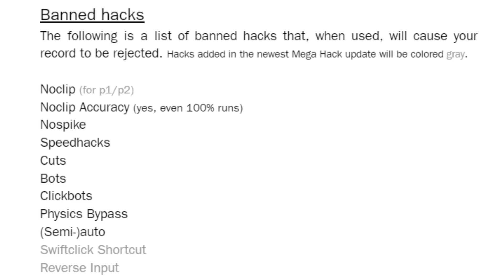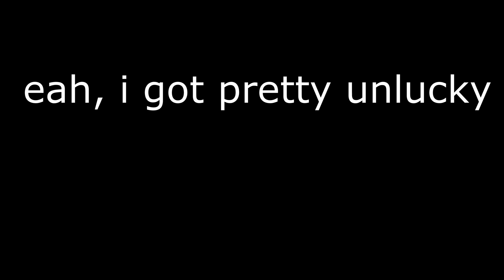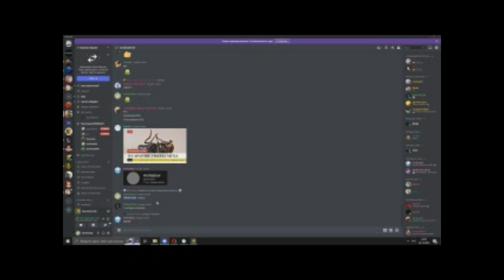Yoshi Island by Fergon (First List Challenge) [Unluckiest Victor]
Yes, i cant belive thats over, its took me too long to rebeat this sheat. And after a long time of reflection, I realized, that it might not only be the most unlucky victor on level but also one of the unluckiest completions of all time. People like @nintenfoxgd say what "i got 48, 59 and 63, thats sooo unlucky"  i hope now people will think about me, when they get unlucky on level lol. Fk u Fergon, i play your lvl for a 6 hours on a day and what i got? Nothing. Thanks u all for support guys, ur best ❤.

Attempts - 18884
Enjoyment -  rebeat/10
Worast Fails - 800+ fails after 35% and 30 ball deaths.

(i can send you alooooot of raw footages, just write me)

00:00 - Intro
2:37 - Completion
4:12 - Outro